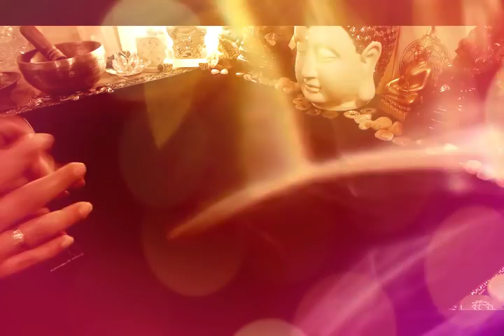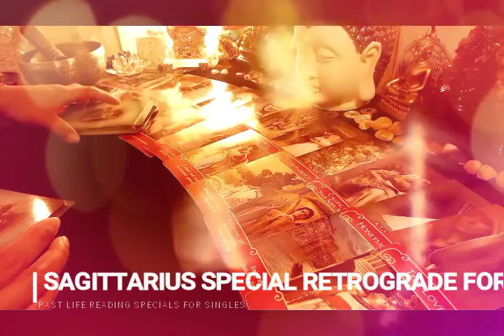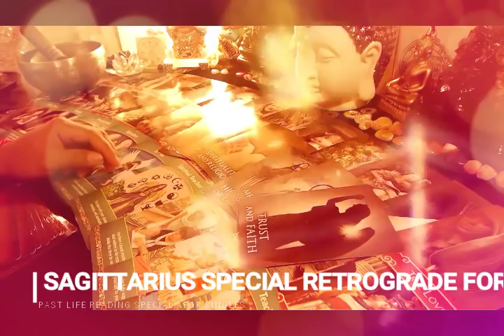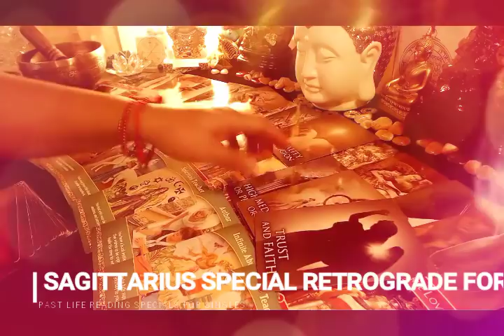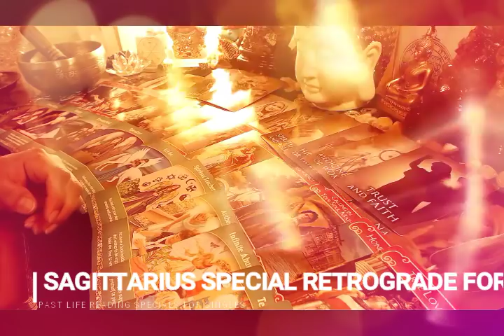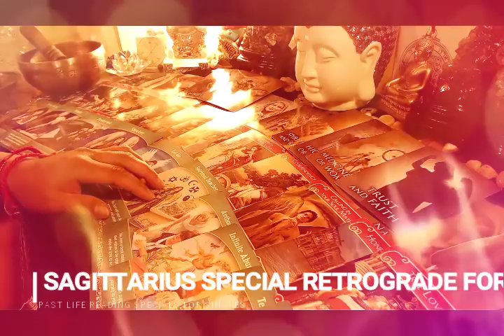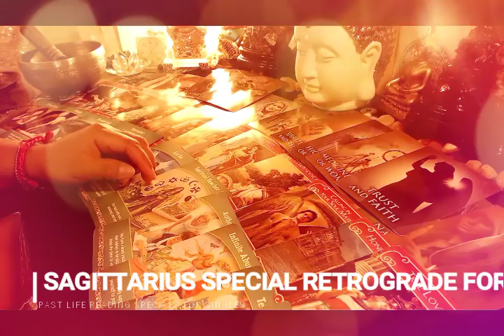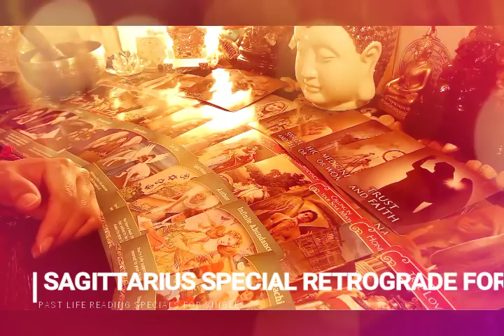SAGITTARIUS PASTLIFE READING FOR SINGLES RETROGRADE SPECIALS